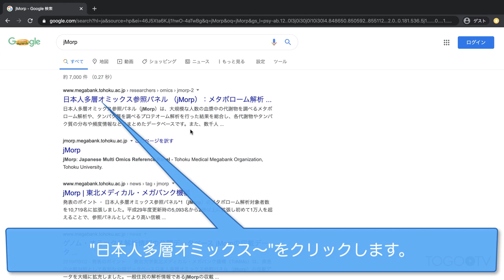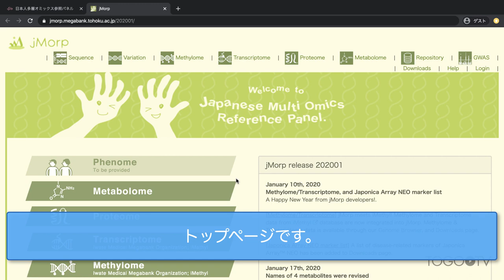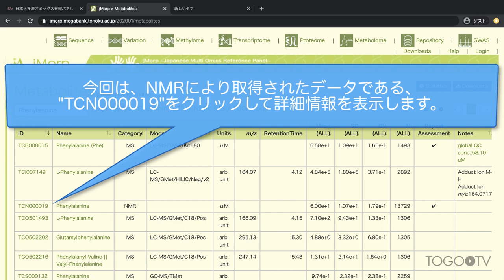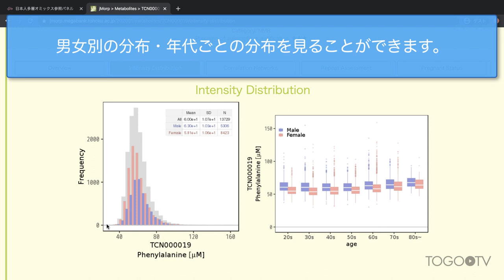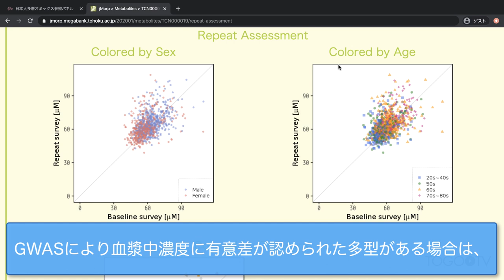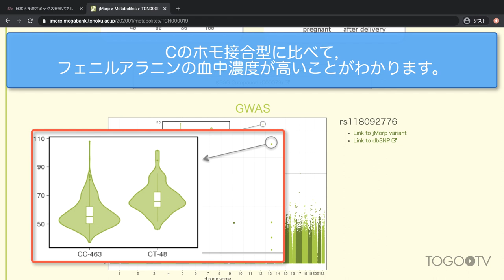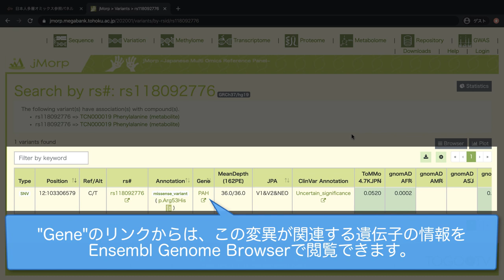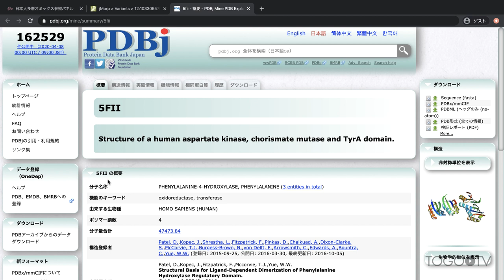jMorpを使って代謝物の血中濃度とSNPの関係や変異部位の立体構造を調べる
jMorp: Japanese Multi Omics Reference Panel (日本人多層オミックス参照パネル)は、ToMMo (東北メディカル・メガバンク機構)が作成、運用しているデータベースで、大規模な人数の血漿中の代謝物を調べるメタボローム解析や、タンパク質を調べるプロテオーム解析を行った結果を総合し、各代謝物やタンパク質の分布や頻度情報などがまとめられています。(原著論文: jMorp: Japanese Multi Omics Reference Panel) また、数千人分の全ゲノム解析によって得られたSNVの位置とアレル頻度情報をまとめたデータベース（全ゲノムリファレンスパネル）も利用することができます。

1. jMorpの紹介ページにアクセスする (0:32)
2. jMorpトップページからメタボロームデータを利用する (1:14)
3. 代謝物質の統計データを検索・確認する (2:39)
4. 代謝物質の濃度と関連のあったSNPの詳細情報を確認する (6:03)
5. 変異部位の立体構造を確認する (8:28)